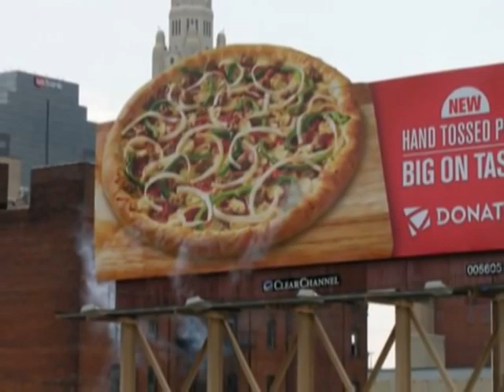ИВАСИ - Песня про тесто (клип)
Слова - Георгий Васильев, Борис Бурда

"Альтернативный" клип на песню "Про Тесто"
Алексей Иващенко, Георгий Васильев, Борис Бурда, 1986г.
Автор клипа - liveinternet/users/3764425